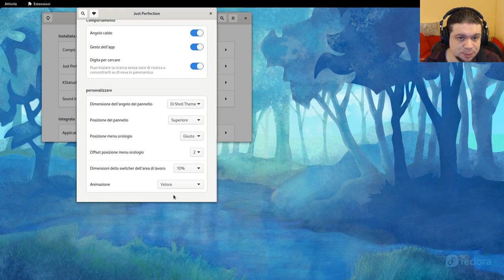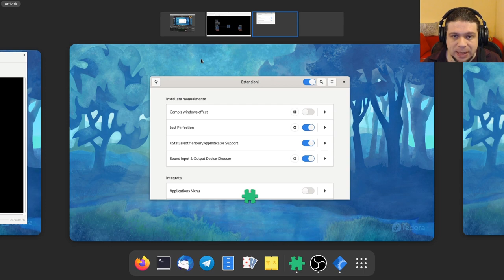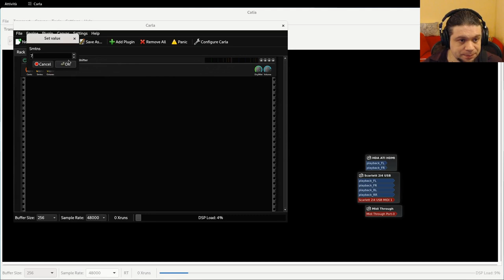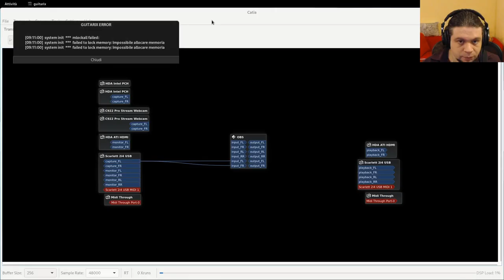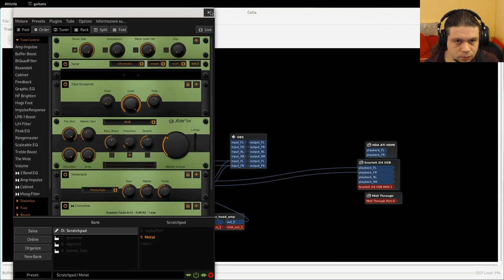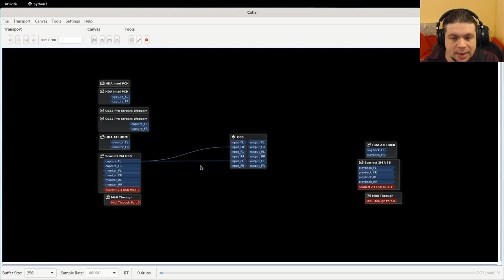Fedora 34 è RIVOLUZIONARIA!!! (PipeWire Rulez)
Fedora 34 porta con sé 2 grosse novità
In questa breve recensione ti mostro la novità principale introdotta da GNOME
40, cioè la disposizione orizzontale degli spazi di lavoro, ma soprattutto ti
faccio vedere come finalmente l' audio di Linux è maturato, dandoti la
possibilità di applicare effetti in tempo reale senza stare a fare a botte con
Jack e PulseAudio.